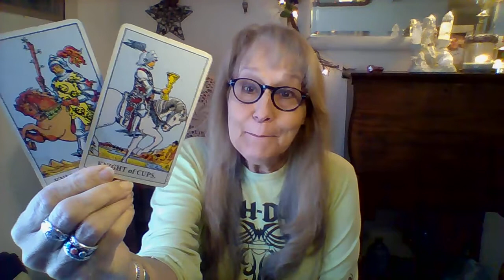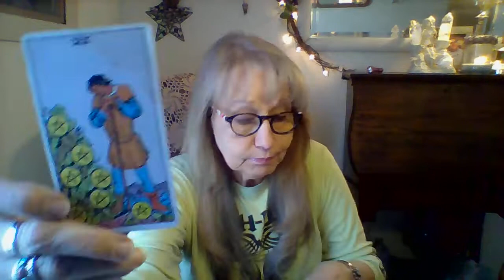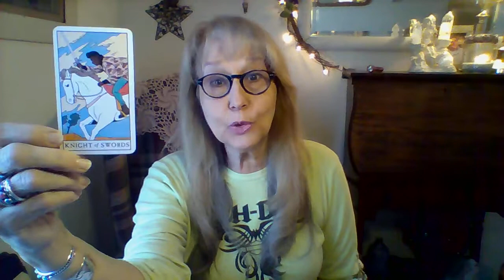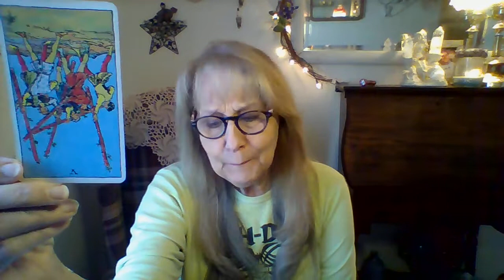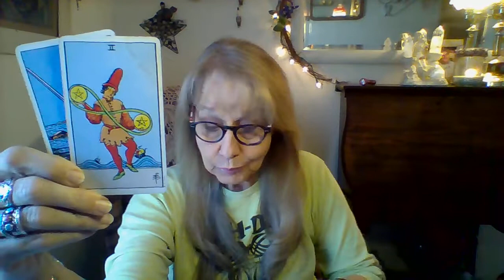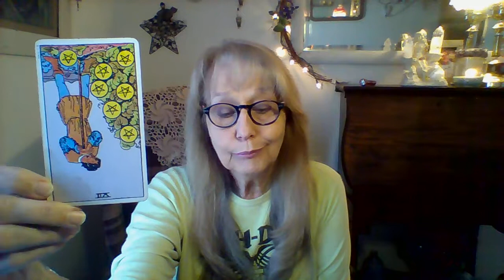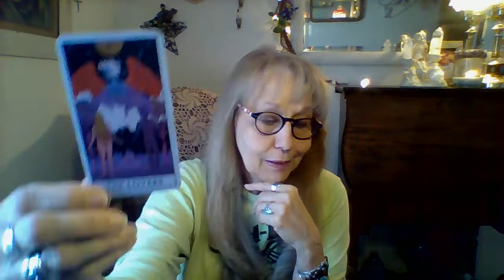GHOST LIGHT VALIDATES!!! CANCER, PISCES & SCORPIO 3 Separate Readings.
...Tina gives a powerful reading with the Spirit/Ghost Light Validating
    This is a general intuitive forecast regarding the  WATER SIGNS of CANCER, PISCES & SCORPIO, and will not resonate with everyone. Take what applies and leave the rest. If it does not resonate with you, PLEASE stop back as we update often.
   This is meant to help you avoid the hurdles and obstacles that may come with March ...But each reading is timeless and can apply any time that you see it.
TIMESTAMPS
Cancer    0:01
Pisces    9:05
Scorpio    18:00